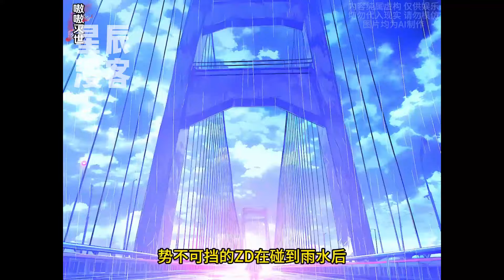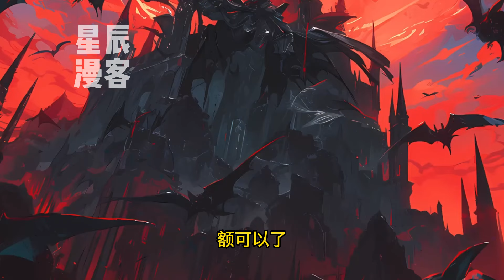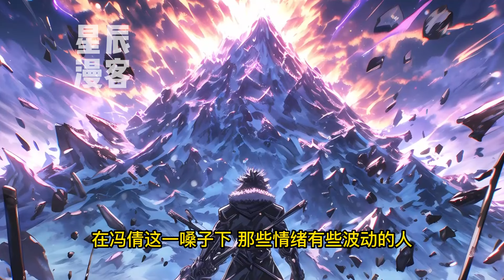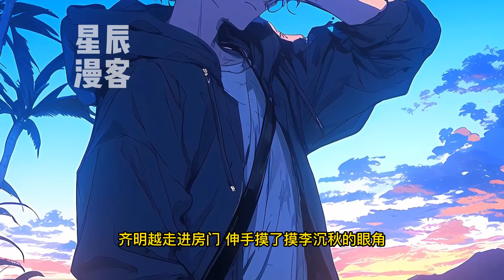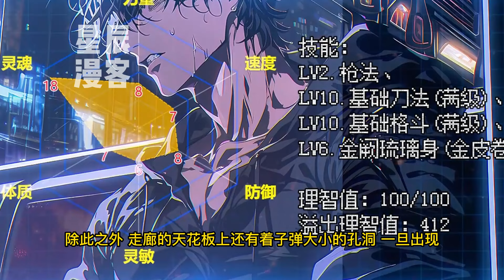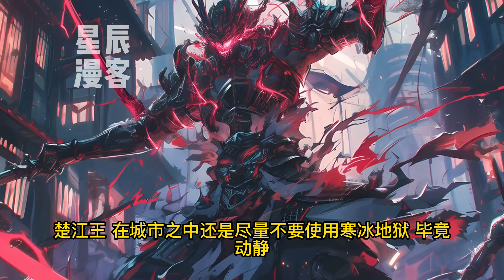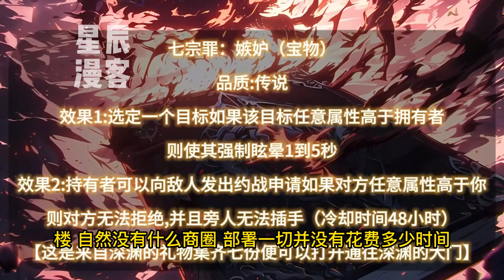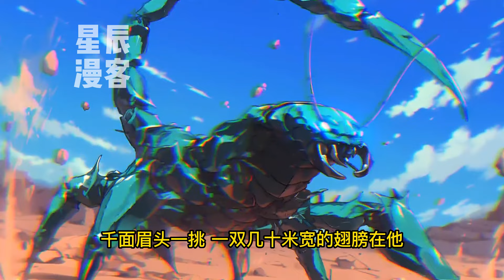《我以神灵之姿，降临人间》1-108 霓虹都市下的人潮里，有披着人皮的怪物【复苏者】一位普通高中生成为复苏者！为了活下去，他与神明签订契约，以神明之躯行走人间。